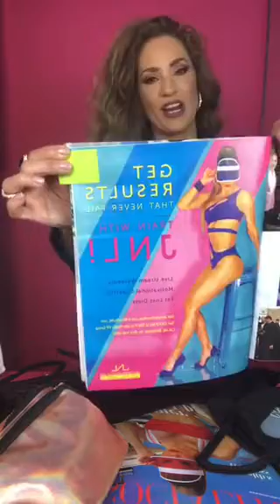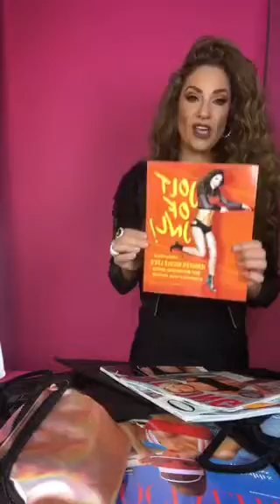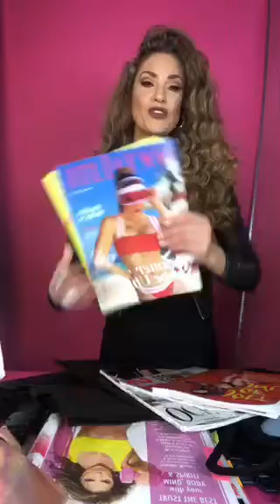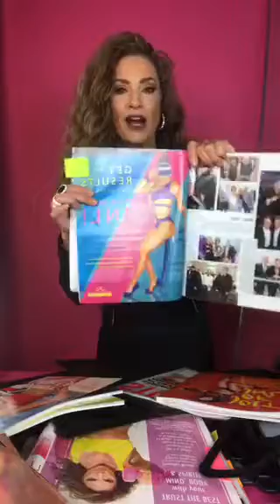JOLT of JNL & SEPTEMBER 7th 2018 Updates